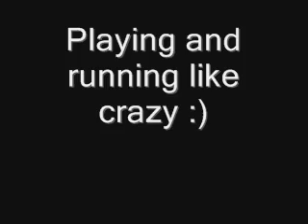Eri - Elyttis di Ressnais Wapini von Folge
Some tricks :)